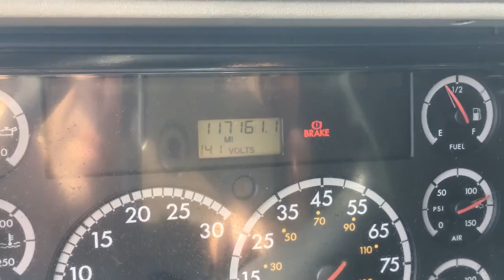2008 Freightliner Columbia Signature Edition 127K Original Miles Walk Around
My 2008 Freightliner Columbia Signature Edition 127K Original Miles Walk Around.

2008 Freightliner Columbia 120 Detroit Series 60 127K Original Miles

CONDITION LIKE BRAND NEW

This Truck Was Used As a Demo Only In The State of Arizona It's Entire Life.

Detroit Series 60 Engine 455 HP
13 Speed Eaton Fuller

DPF Cleaned & Certified Couple of Months Ago.

Cold AC
Excellent Condition
State DOT
6X4
Mileage: 127,000 Original Miles
Horse Power: 455
Engine: Detroit
Engine Type: Series 60
Fuel Type: Diesel
Engine Brakes: YES
Transmission: 13 Speed Eaton Fuller Trans
Ratio: 2.47
Differential Lock: YES
Suspension: Air Ride System
Number of Rear Axles: Tandem
Color: Blue
Tires: 275/80R/22.5
Drive Tires: 8 Brand New Drive Tires, Less Than 45 Miles
Steer Tires: 95% Virgin
Wheels: Alcoa Aluminum All Around, Polished
Wheelbase: 228 in
Gross Vehicle Weight: 52,350 LBS
Front Axle Weight: 12,350 LBS
Rear Axle Weight: 40,000 LBS
Drive: 6X4

Sleeper: Raised Roof Sleeper
Sleeper Size: 70 in Double Bunk, Never USED
AC: Cold AC